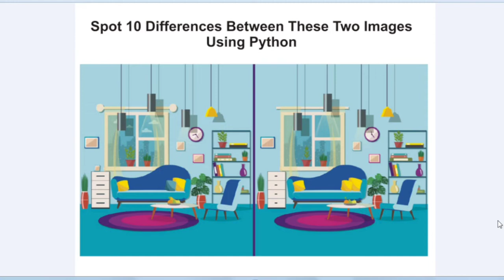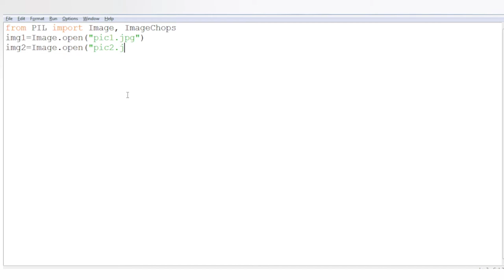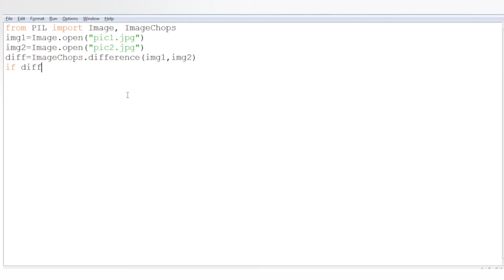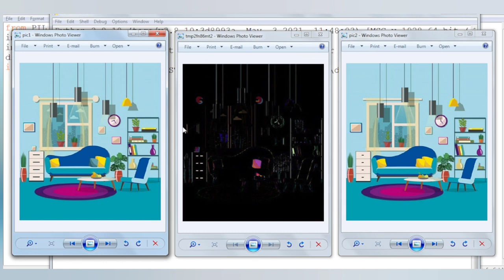Python Program To Spot Differences Between Two Images | Pillow (Python Imaging Library)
In this python program, we will spot 10 differences between two similar images using python imaging library - Pillow. Just by writing few lines of python code this program will automatically spot the differences between two similar images.